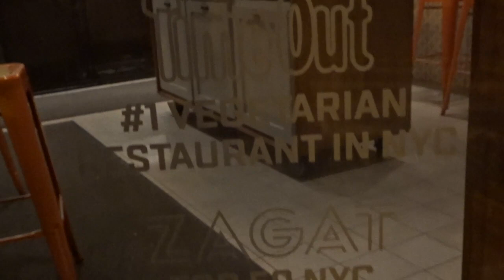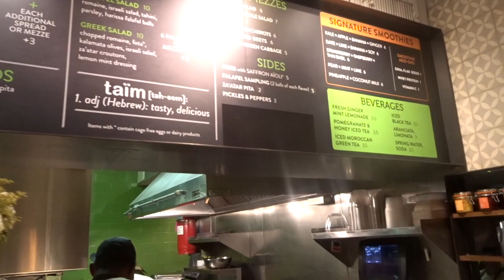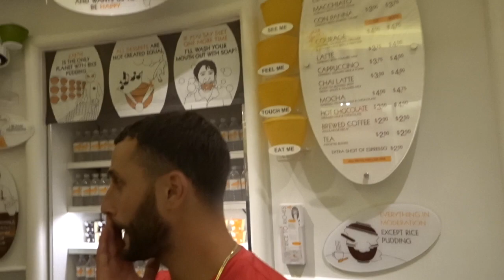Brock Mango & Falafels